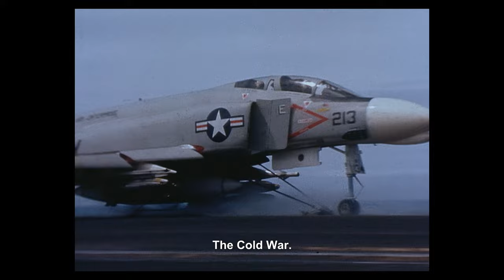Bay of Blood | Official Trailer | Krishnendu Bose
Earthcare Productions| Krishnendu Bose
“Bay Of Blood”, the bloody story of the birth of a Nation.